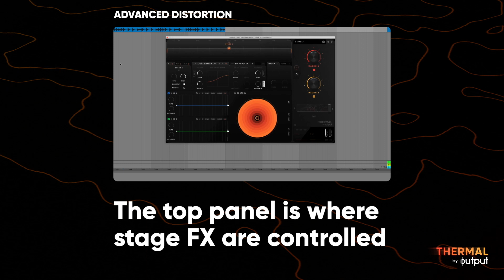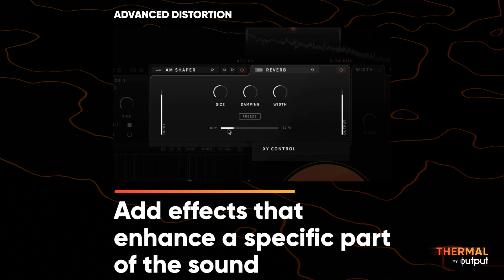THERMAL by Output | Interactive Distortion FX Plugin | Advanced Distortion